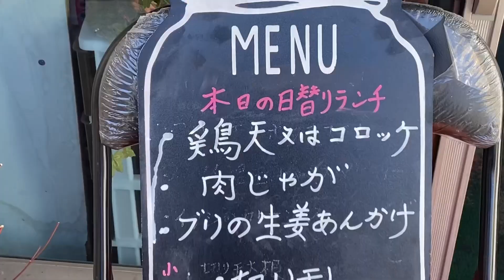六ツ美食堂(安城市)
常連でいっぱいの大衆食堂の六ツ美食堂さんでランチ。日替りランチはワンコインの500円。焼きそば定食、味噌カツ定食は550円でボリュームあって美味しかったです。